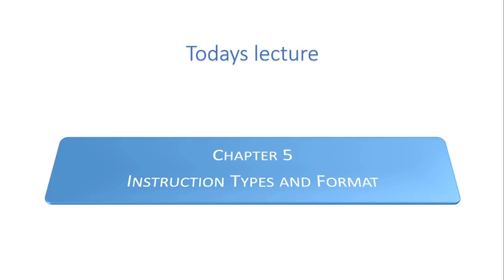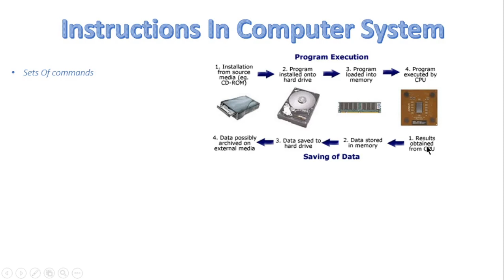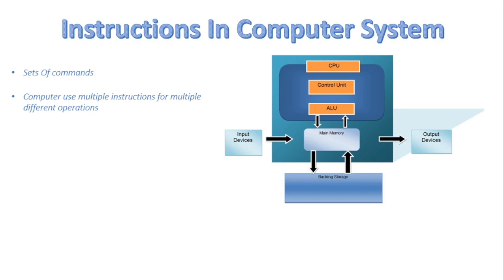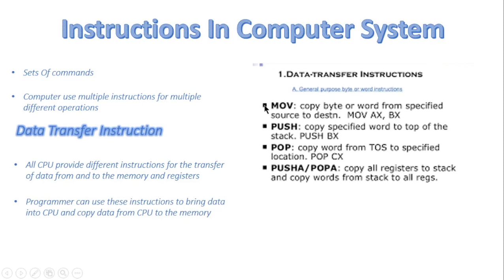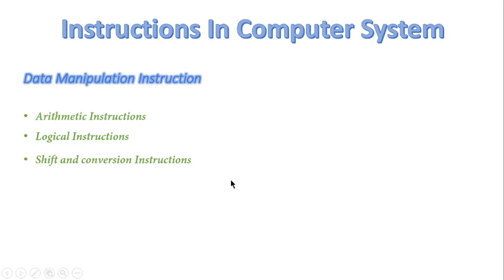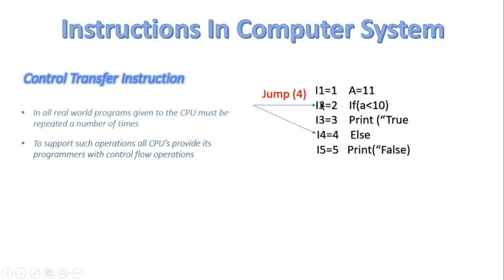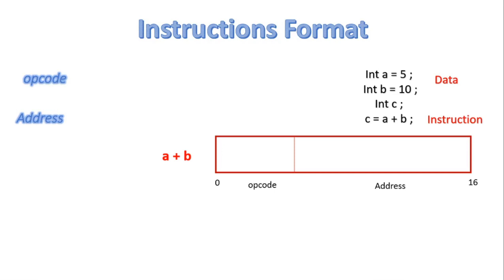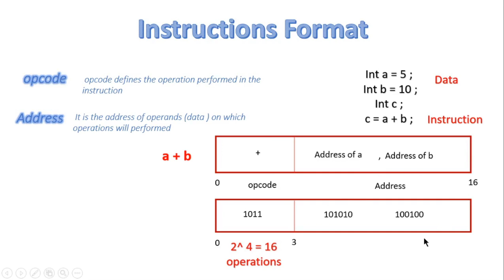FSc Computer Science Book 1, CH 5, LEC 82: Instruction In Computer System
In this video, we will discuss
- What is Instruction
- Instructions for different operation
- Instruction format